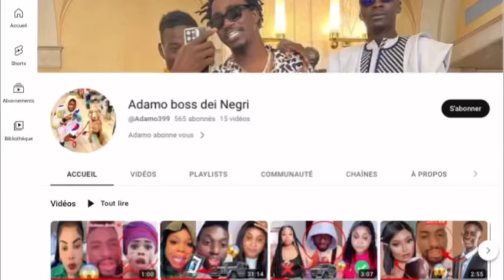Urgent ‼️ adamo maman vulgaire Dafa Sathie khaliss natte Sénégalais..😳